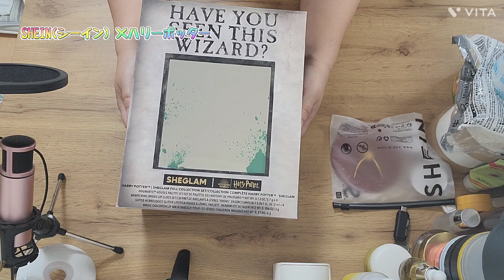【目指せ遅咲きの美白！！】SHEINとQoo10でコスメ＆収納グッズ購入。